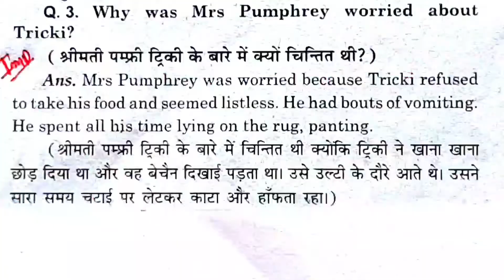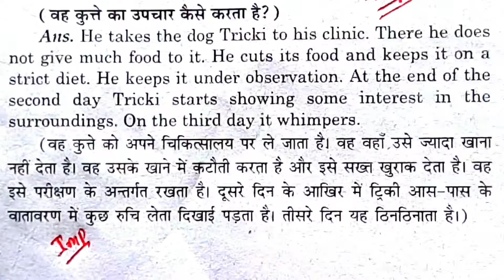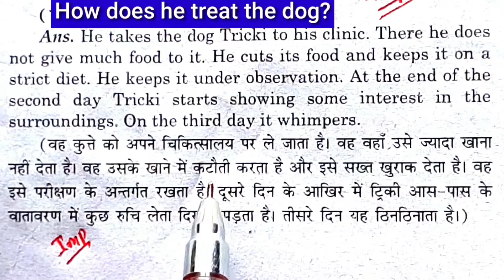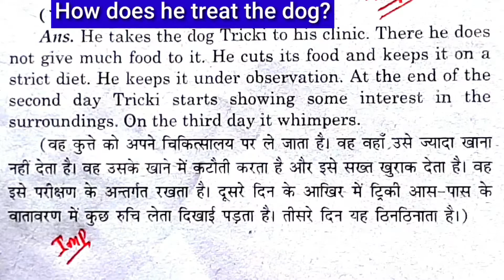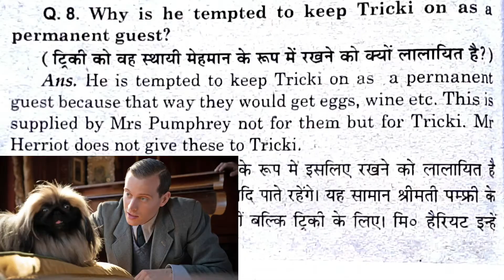A Triumph of Surgery Most Imp Short Question Answer | A triumph of surgery Class 10th English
Hi

                         Guys is video Mai ham learn Karne wale hai is video Mai

A Triumph of Surgery Short Question Answer | A triumph of surgery Class 10  English

Class 10th English master coaching
English by Dilshad sir

Master coaching